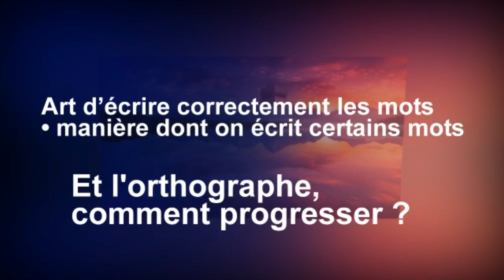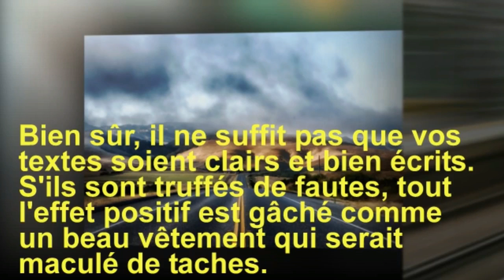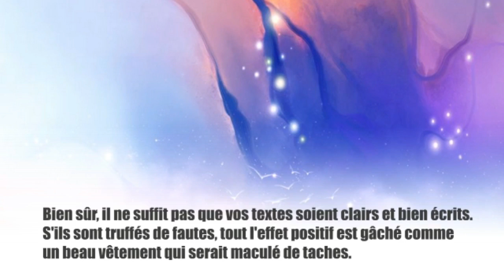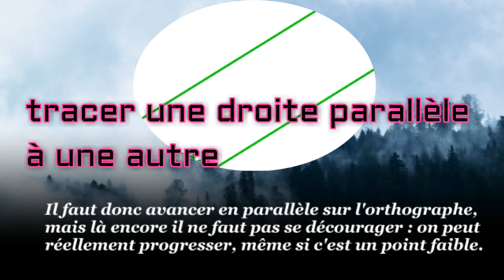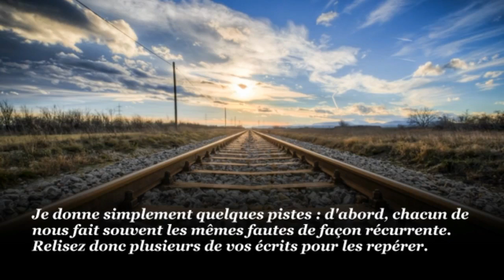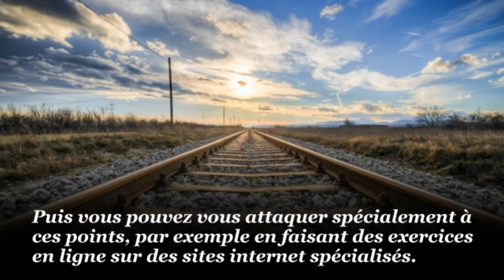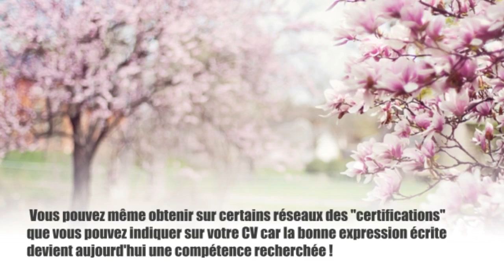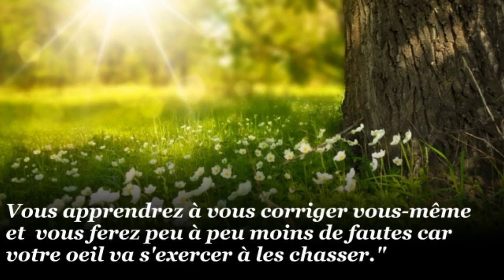قواعد اللغة الفرنسية : Comment améliorer son expression écrite 7/ 7